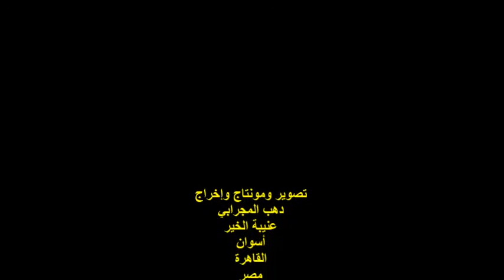جمعية الكلمة الطيبة/الشاعر/محمد سرور/الخميس 11/11/2021/هيئة خريجي الجامعات بالقاهرة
أمسيةٌ ثقافيةٌ
ندوة جمعية الكلمة الطيبة
مدير الندوة الشاعر / أشرف البنَّا
مداخلة الشاعر / محمد سرور
رئيس رابطة الزجالين وشعراء العامية
المكان : جمعية هيئة خريجى الجامعات
شارع محمد بك الألفي رقم 11 / القاهرة
مصر